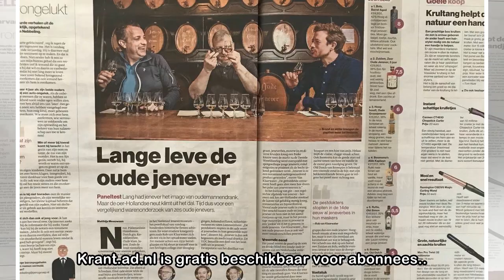Cookies op AD.nl